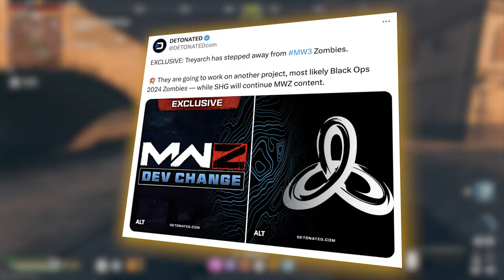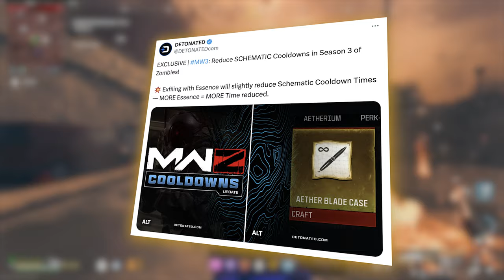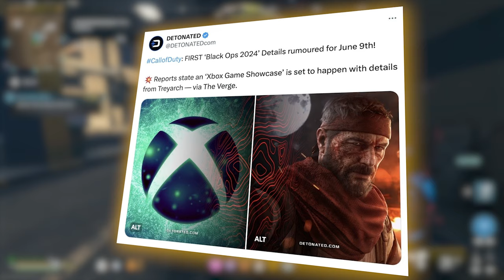EVERYTHING YOU NEED TO KNOW IN MW3 SEASON 3!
Ladies and Gentlemen, boys and girls, or even extra-terrestrial life tuning in from another planet, welcome! Season 3 has arrived and yet that doesn't matter for us zombies fans as we have to wait yet longer for any noteworthy content, but here is a quick breakdown of Season 3 in Call of Duty Modern Warfare 3 and what else has or will be arriving along the way!

Lets discuss and take a probable look or does it end here?

For aficionados of Call of Duty Zombies in search of the freshest news, updates, exploits, and tips, your journey continues with me, Cryptic. Until our paths cross again, stay safe, stay frosty, and goodbye for now.